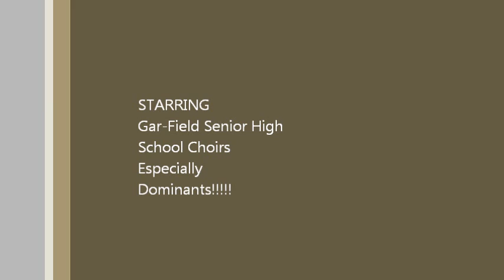The Parting Blessing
Gar-Field Senior High School Sings "The Parting Blessing"